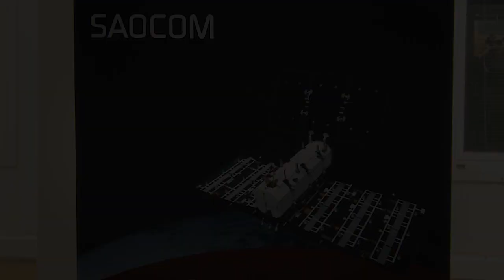Parte a Cabo Cañaveral el satélite SAOCOM 1B, que pondrá "al país a la vanguardia", dijo Salvarezza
Este viernes partirá desde Bariloche rumbo a Cabo Cañaveral, a bordo de un avión Antonov, uno de los más grandes del mundo, el satélite de observación Saocom 1B, lo que implica "volver a poner a la Argentina en la vanguardia de Latinoamérica y la región", consideró el ministro de Ciencia, Tecnología e Innovación, Roberto Carlos Salvarezza